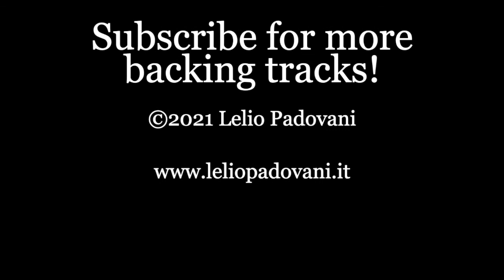Single Note Rock backing track D 110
Queste sono alcune della basi che uso con i miei allievi di chitarra.

Sono pensate per essere più semplici possibile: la batteria suona in 4/4 con un fill ogni otto battute, e il basso suona sempre una sola nota.
Le basi sono divise per velocità metronomica e, all'interno delle playlist, per nota.

Ci sono diversi modi per usarle, eccone alcuni:
- per esercitarsi sulla ritmica
- per provare diverse progressioni su un basso fisso, ad esempio usando i rivolti
- per fare esercizi tecnici in modo meno meccanico rispetto all'uso del solo metronomo
- per esercitarsi a creare basi modali

Batteria: Toontrack Superior Drummer 2 + The Progressive Foundry
Basso: Yamaha BB605
DAW: Logic Pro X
Scheda audio Universal Audio Apollo x4.

Puoi anche acquistare queste basi con una piccola donazione sulla mia pagina Bandcamp, dove trovi anche alcuni dei miei album di musica originale

Grazie!!!

Questo vuol dire che puoi usare questa musica per uso non commerciale citando l'autore e con un link alla versione originale.